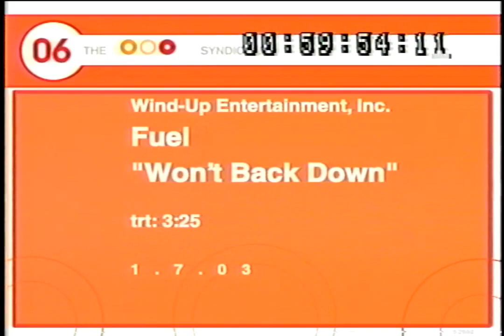Fuel - Won't Back Down Colour Bars and Slate (1/7/2003)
From the beginning of a worktape for Fuel's Won't Back Down music video.

- Uploaded by Smoke